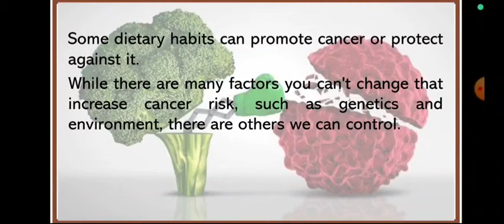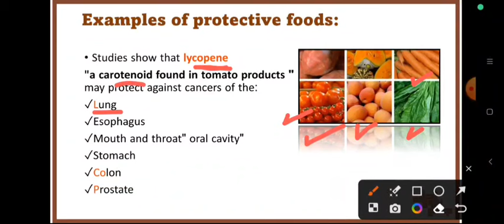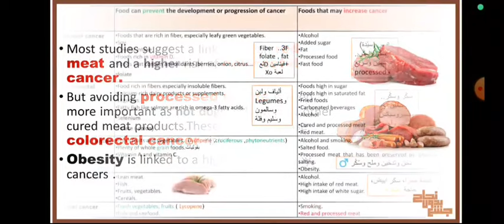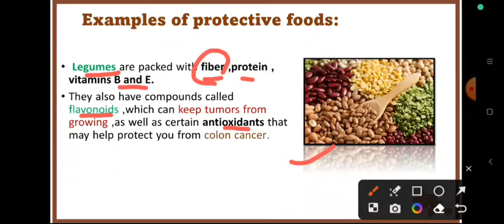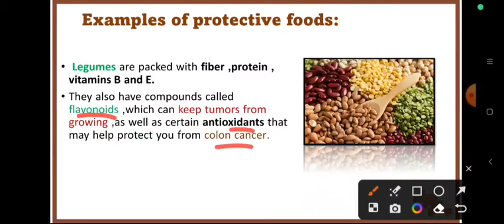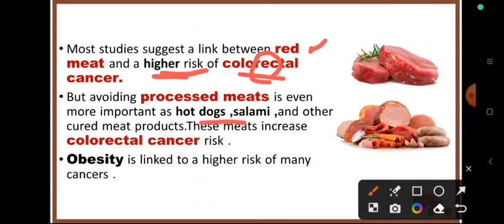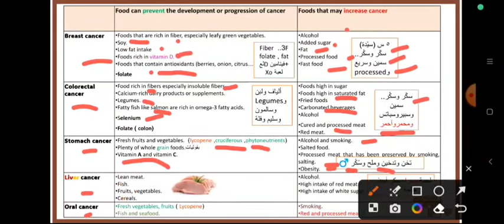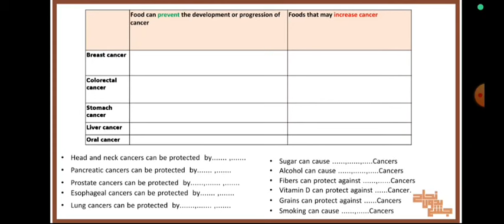SDL 2, food and cancer, Community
المراجعة من أول الدقيقة 32:50 للآخر..